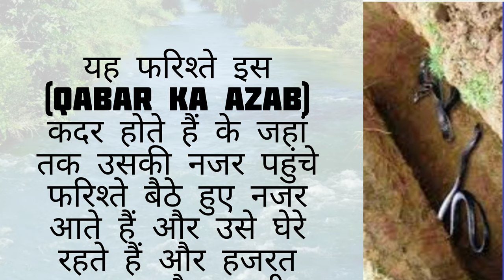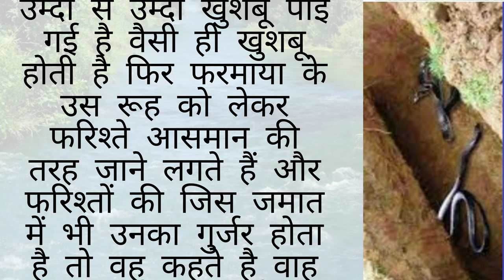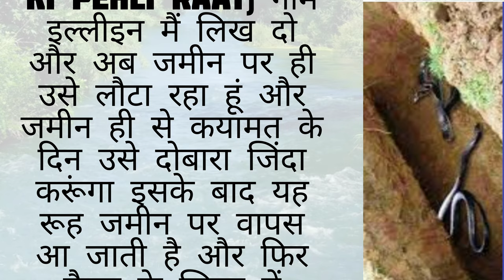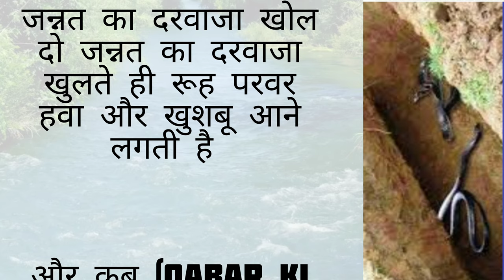कब्र में क्या क्या होता है ? Qabar Ka Azab || QabarKa Manzar || Momin Ki Qabar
कब्र में क्या क्या होता है ? Qabar Ka Azab || Qabar
Ka Manzar || Momin Ki Qabar ||

Your Requires
Qabar ka manzar
Qabar ke halaat
Momin ki mout ka manzar
Durood sharif ki fazilat
Hadees of Durood sharif
Durood paak padhne ke fayde
Best Collection Islamic Quotes
Best Quotes about Allah
Mohammad ki hadees mubarak
Hadees ki batain
Hadees ka farman
Huzoor ki khubsurat hadeesen
Nikah Quotes
Islamic Nikah Aqwal
Nikah Hadees
Nikah Shayri
100 छोटे बड़े गुनाह
100 Savita Kabira gunah
Kabira gunah koun he
Sagira gunah koun koun he
Sadqa Quotes hindi
Sadqa urdu Aqwal
Sadqa ke benifit
Sadqa Quotes status
Jhoot Quotes
Jhoot Amazing Quotes
jhoot Aqwal
Life Quotes
dua Quotes
Life Quotes
Urdu Namaz
Namaz Quotes
Hindi aqwal
Successful point
Sunehre alfaz
Golden words
islamic aqwal
Zindagi badal dene wale quotes
urdu aqwal
Kamyabi ke raaz
Successfull Quotes
Best islamic Quotes
Urdu Quotes
Hindi Quotes
Quotes
Aqwal zarrain
Jannat Ki Chahat